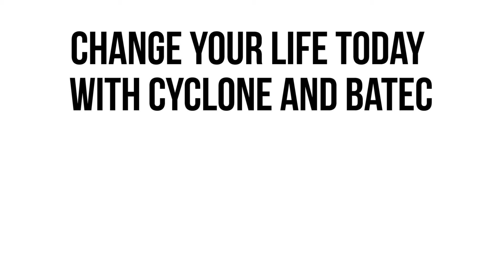Batec Trailblazers UK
What has the Batec done for you?
Peter Lau, one of the founders for The Batec Trailblazers UK., talks about the life changing BATEC MOBILITY handbike, setting up the trailblazers and the service he has received from Cyclone.